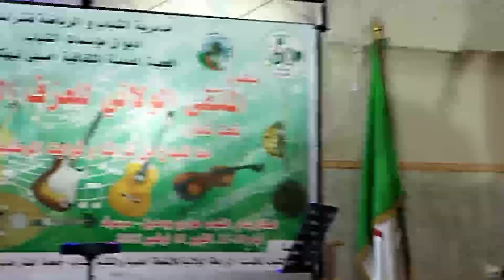زوكاني محمد -(معزووفة)